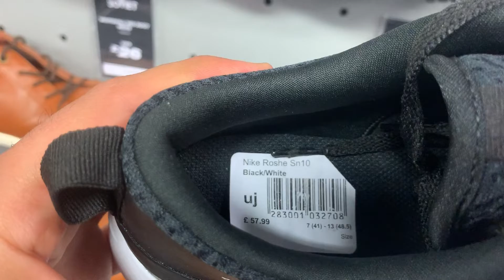4 November 2021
Wembley trainers 👟 store sales